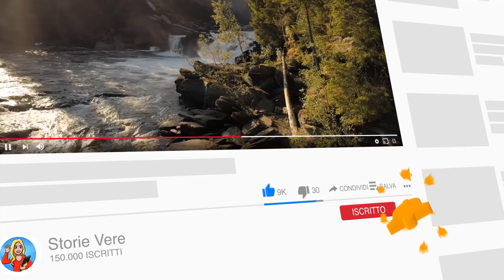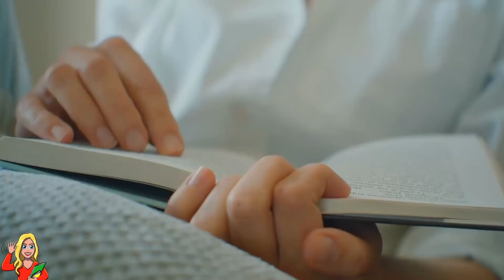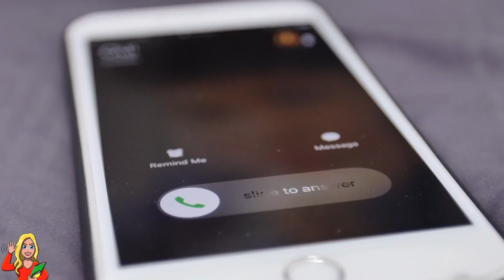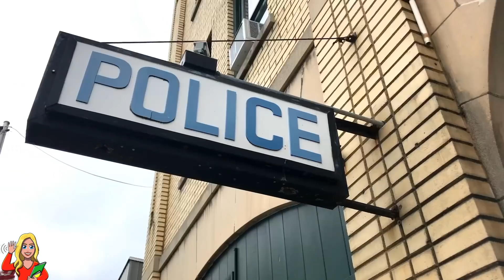Al Funerale Il Bimbo Cade Sulla Bara Di Sua Madre Poi Tutti Sgranano Gli Occhi Quando Vedono Cosa Fa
Quanto è forte il potere dei soldi davanti al potere del vero amore? Se due persone si amano davvero, la risposta è semplice: il potere di quell’amore è così forte da spazzare via tutto il resto. È una potenza che può sopportare tutto e superare ogni ostacolo, persino i più impensabili, e persino la morte…